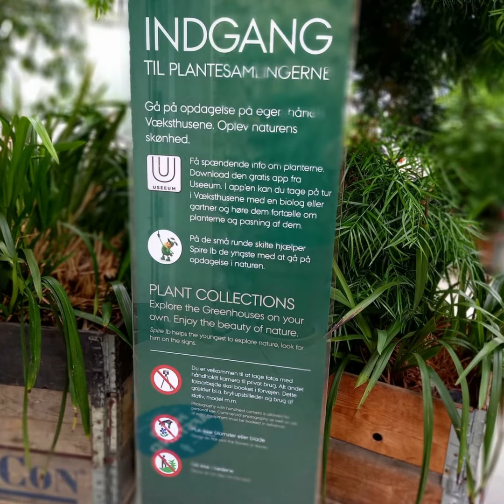Denmark Diaries -Botanical Garden Aaarhus